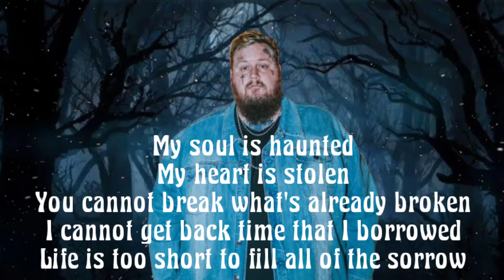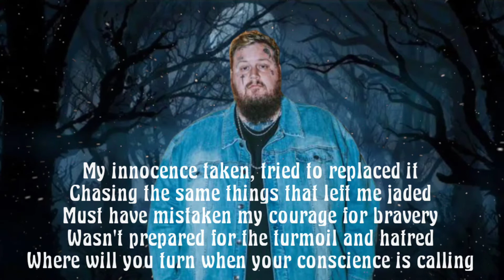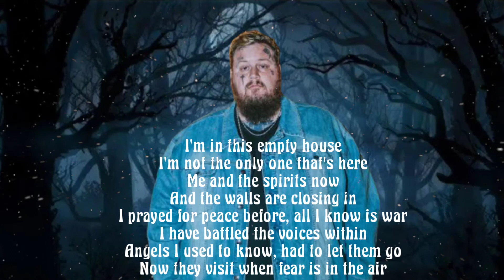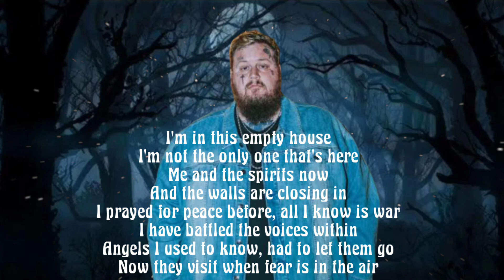Jelly Roll new lyrics song